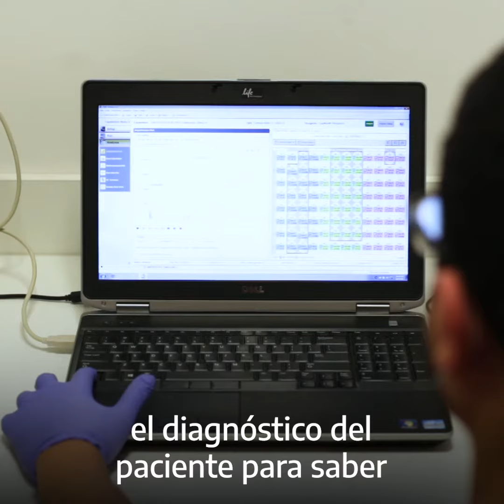ARGENOMICS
Argenomics es un laboratorio de biología molecular especializado en oncología. Frente a la pandemia, desarrolló el primer test nacional que detecta el Covid-19 en menos de dos horas. Hoy producen cien mil test semanales que abastecen a 238 laboratorios del país.

Para producir el kit, la empresa accedió a un crédito con respaldo del FONDEP.